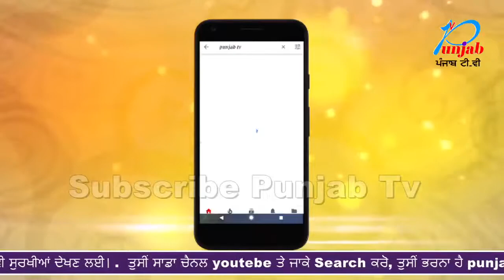550ਵੇਂ ਪ੍ਰਕਾਸ਼ ਪੂਰਬ ਨੂੰ ਸਮਰਪਿਤ ਮੈਰਾਥਨ ਦੌੜ ਦਾ ਕੀਤਾ ਆਯੋਜਨ